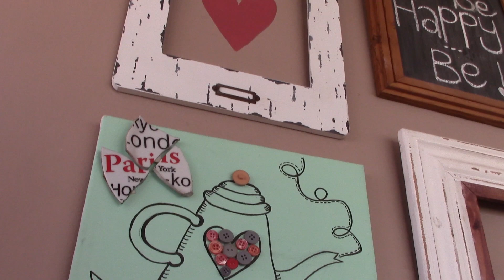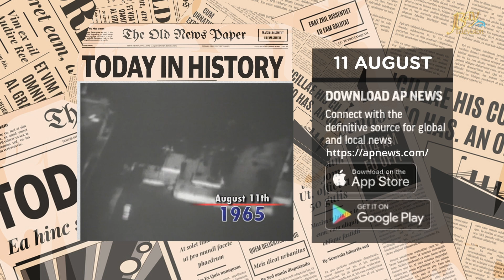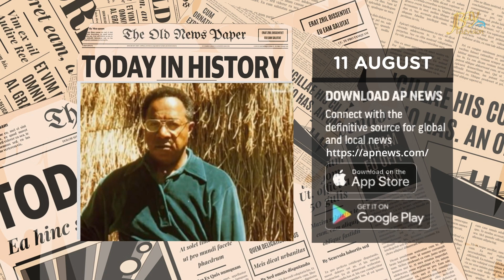Featured on Youtube 11 August 2024